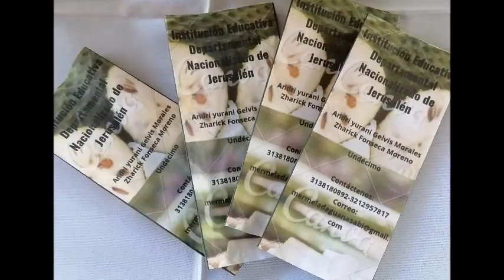INDENAJE - SUSTENTACION DE TESIS DE GRADO 02 - 11 2021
MUNICIPIO DE JERUSALÉN CUNDINAMARCA